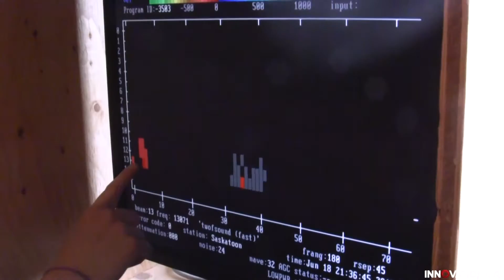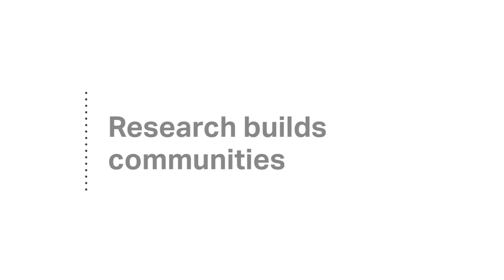Predicting space storms – Kathryn McWilliams, SuperDARN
SuperDARN is an international network of high-frequency radars located around the world. They monitor and study space weather to understand how it interacts with the Earth's communications, energy and navigation infrastructures.

Kathryn McWilliams, Professor at the University of Saskatchewan and Program Leader for SuperDARN Canada, works with a team of engineers to analyze the data collected from the radars in Saskatoon and other parts of Canada.

SuperDARN Canada is funded in part by the CFI through the Major Science Initiatives Fund (MSI).